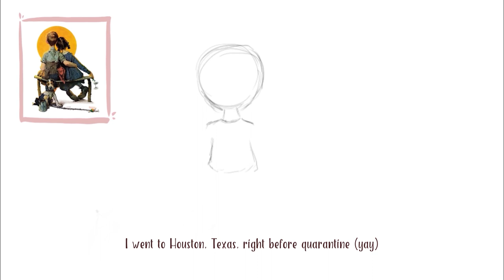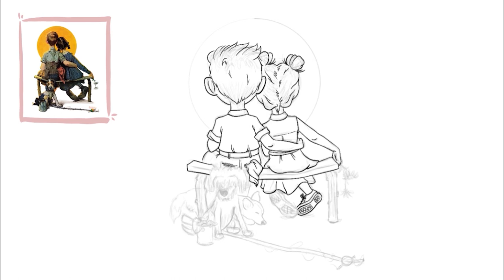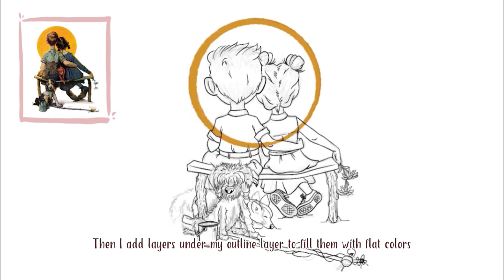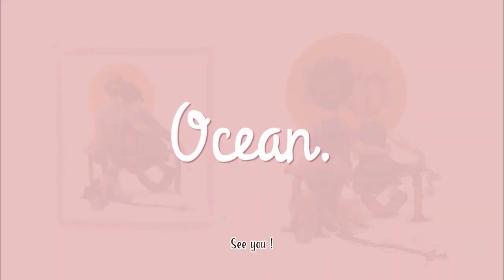Painting study of Norman Rockwell's Art ! (Digitally) - OceanwithanE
Let's study some art together ! ✨

Hi there ❤️
I decided to share with you some of my work during this hard time, I hope you're going great even if it hasn't been easy lately.
I've been inspired by this awesome painting from Norman Rockwell, while visiting the Museum of Fine Arts in Houston, Texas :

⭐︎art supplies⭐︎
- My iPad Pro with Procreate
- Video edited with After Effects CC and Premiere Pro CC

⭐︎ Music ⭐︎
Unicorn Heads - Sunshine on Sand (Visualizer)

- About me
Hi there ! I'm Océane but you can call me Ocean if you find it easier. I'm from Lille and I studied in an art school in Aix en Provence, in the south of France. I'm 25 and I love drawing and creating content. So why not mix both ?  ♡